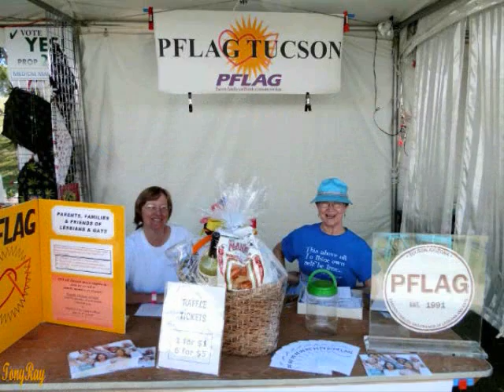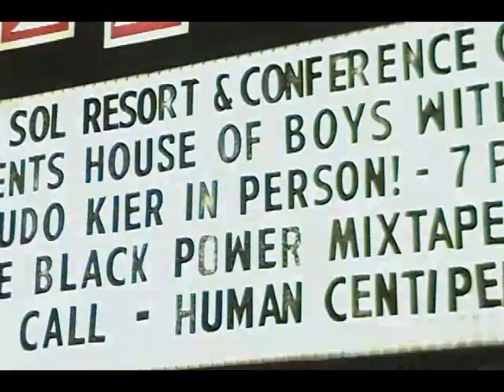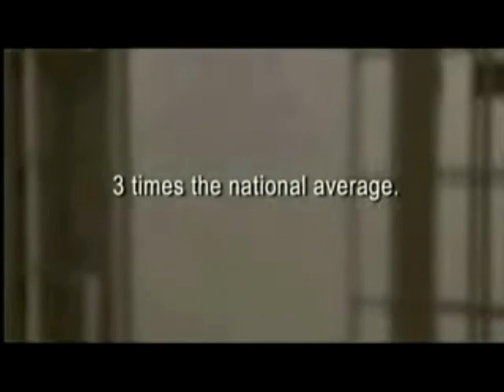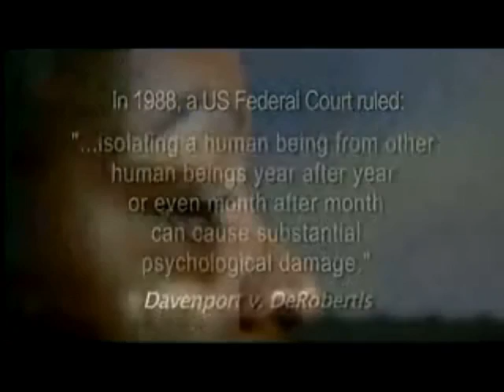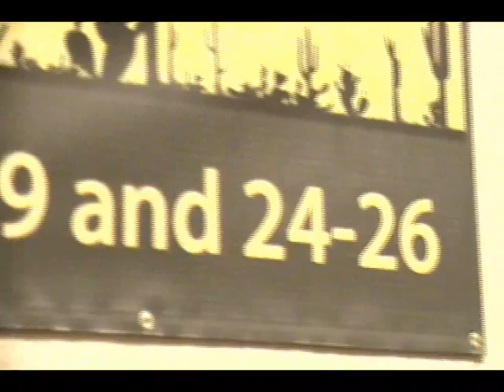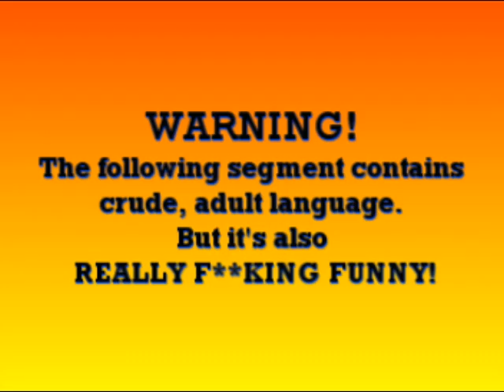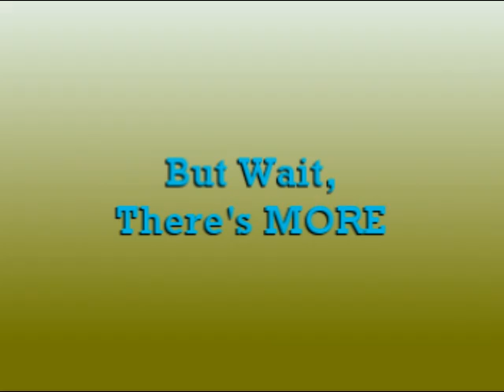OutWest Episode 9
This episode profiles the last night of the Loft Film Festival, with 'House of Boys', a segment about the documentary 'Cruel & Unusual', about the abuses of trans people within the prison system, the 'Out In The Desert' Film Festival and Ray Redspider's video, 'Fuck You, Rick Perry'.